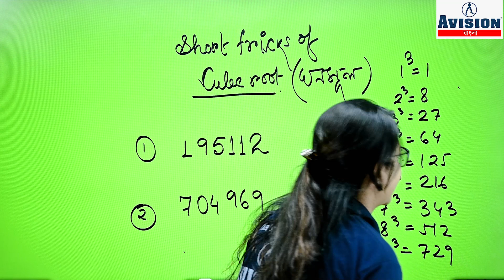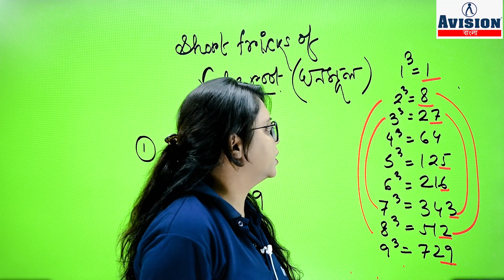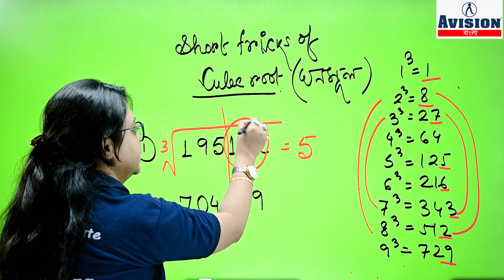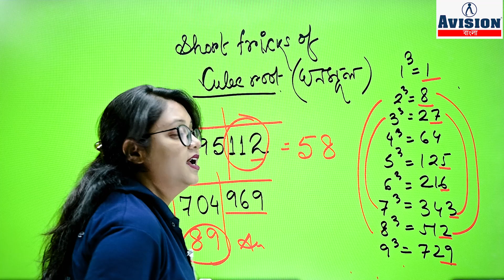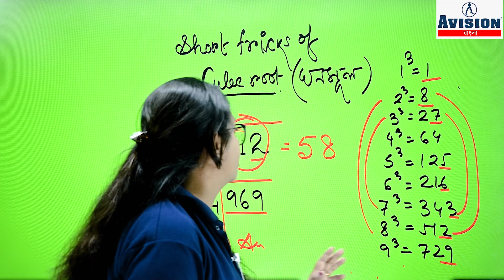ঘনমূল নির্ণয়ের পদ্ধতি | find out the cube root of any number in Bengali | By Rupa Ma'am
In this video we have described a short trick to find  square of any two or three digit number. This trick works on any number from 10 to 1000 easily.
How to find cube root of a number in bengali